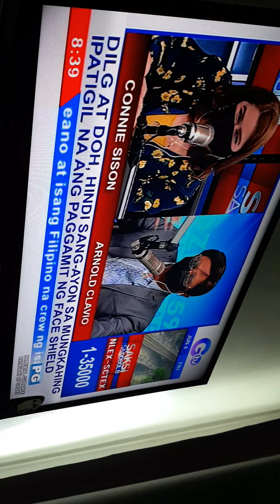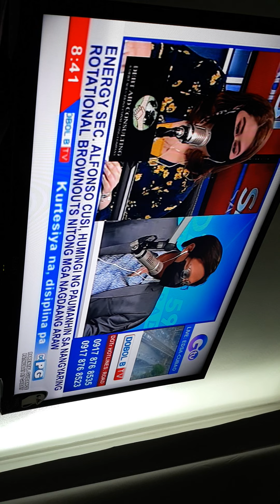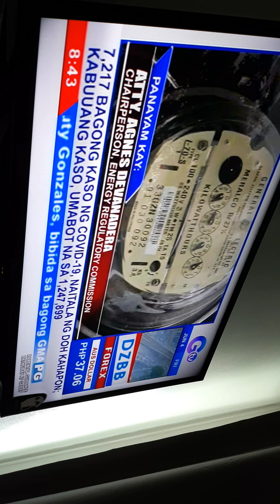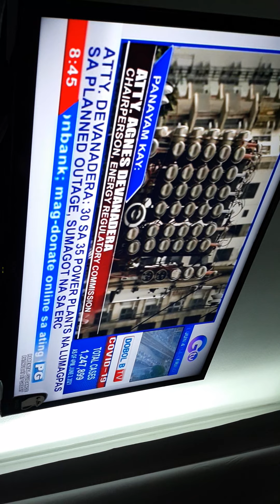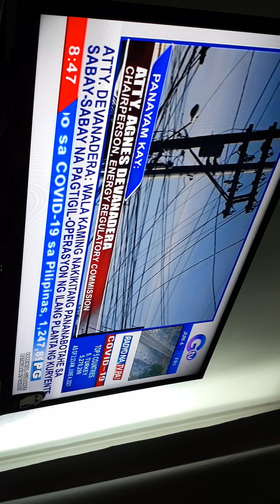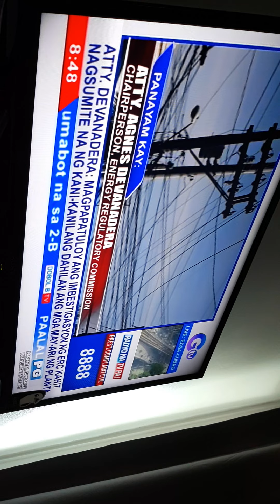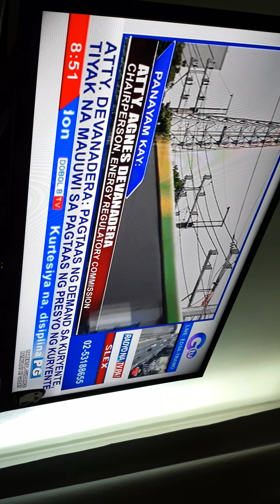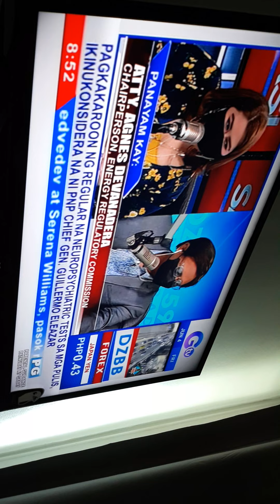Saksi Sa DOBOLB B Connie Sison Arnold Clavio PART 3 06 04 21 JUNE 4 2021